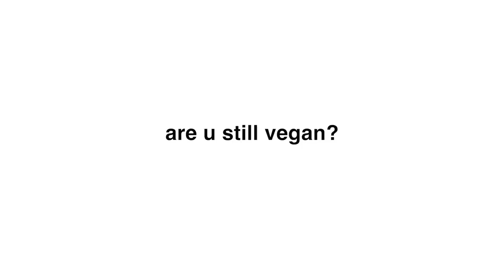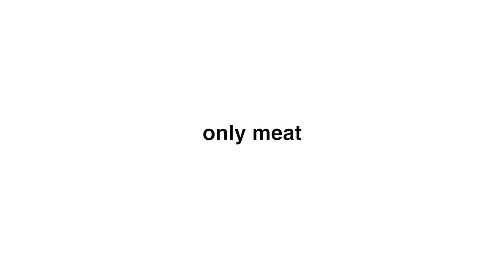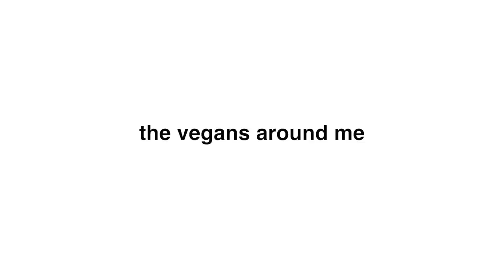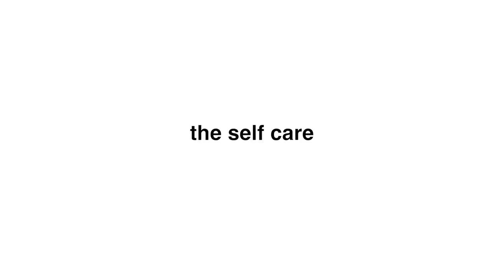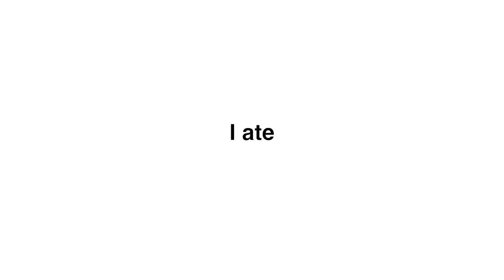Alexandra's Girly Talk LIES about VEGANS